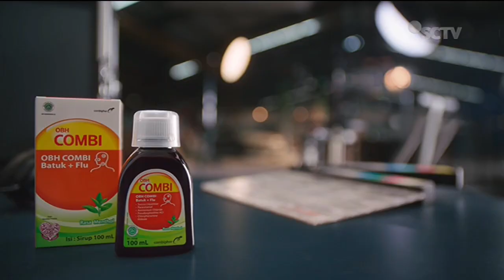OBH Combi Batuk Flu • Kalahkan Batuk Flu Terus Melaju • TVC Edisi 2023 • Iklan Indonesia 30 sec